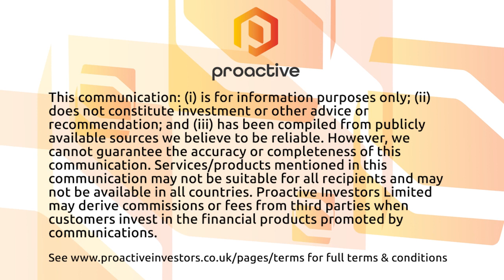FTSE 100 opens higher; abrdn to cut jobs; easyJet narrows losses - Market Report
The FTSE 100 opened higher following a mixed showing by US indices on Tuesday.

Abrdn made headlines as the fund manager unveiled plans to cut 500 jobs in a bid to save up to £150 million a year on rising outflows.

Things were more positive over at easyJet though, which climbed early on after announcing first-quarter losses had narrowed despite disruption in the Middle East.

Wetherspoons also unveiled solid results, with like-for-like sales climbing 11.1% over the Christmas period.

Another early riser was International Distributions Services, as news broke that Ofcom could allow Royal Mail to reduce its letter delivery days from six a week in a modernisation push.

And finally in small caps, Bradda Head Lithium jumped after saying objectives from drilling in Arizona’s San Domingo district had been met and surpassed.